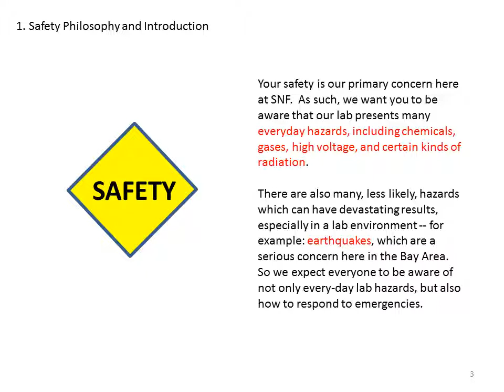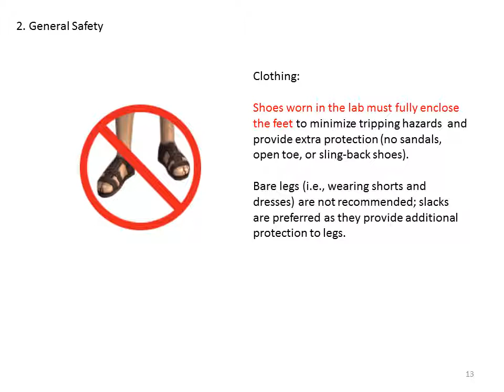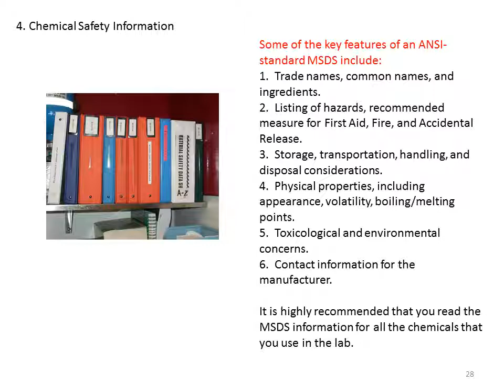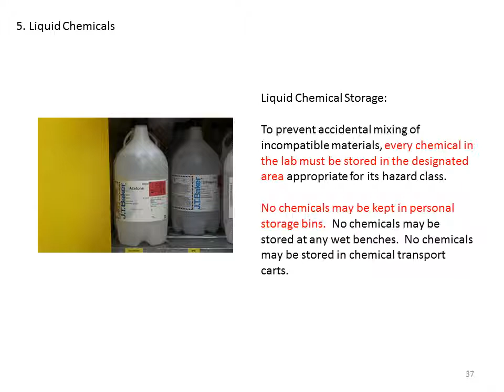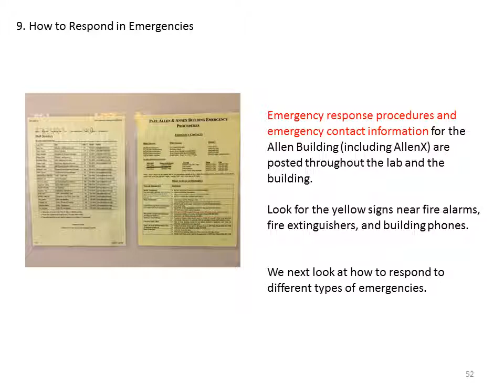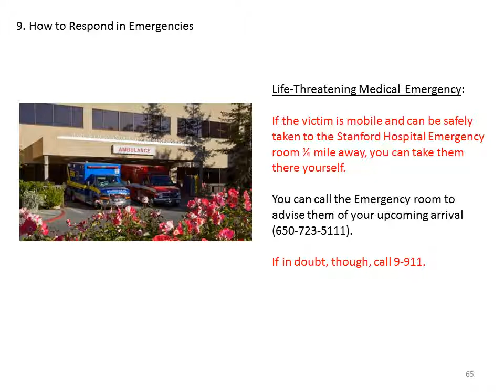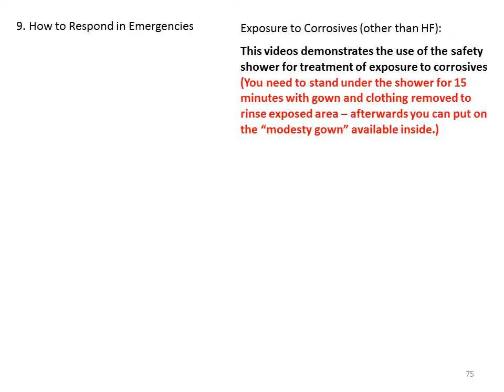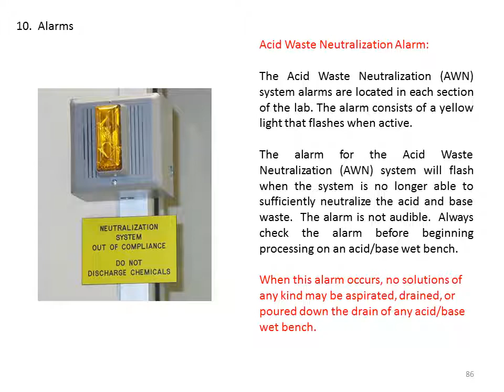Stanford Nanofabrication Facility (SNF) Safety Video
Safety Video for Stanford Nanofabrication Facility (SNF), which is mandatory for safety training to gain access to SNF.